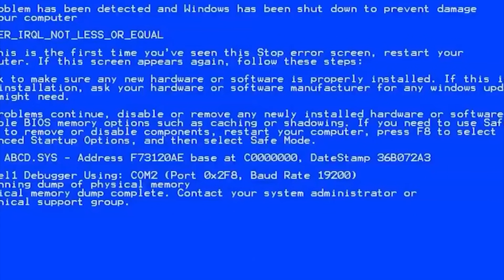Try not to laugh with Swordwarth - Stick war legacy funny meme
⚔️ Welcome to the STICK BOY channel. We'll bring to you the new content style: Stikc.Exe. It's a funny video. It makes you loud laugh! Let's watch & enjoy with us!
⚔️ StickboyExe Funny Moments | Combination Funny | Stick Boy